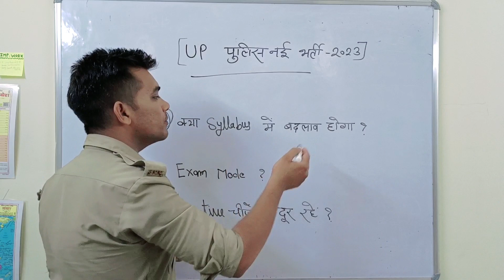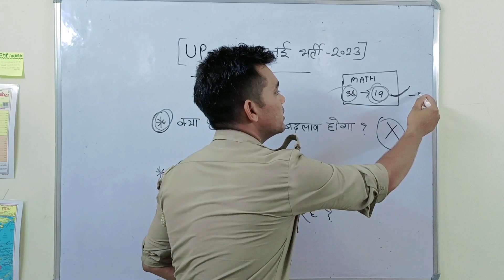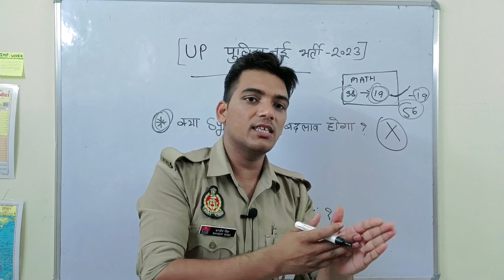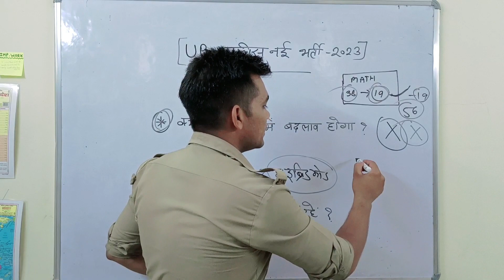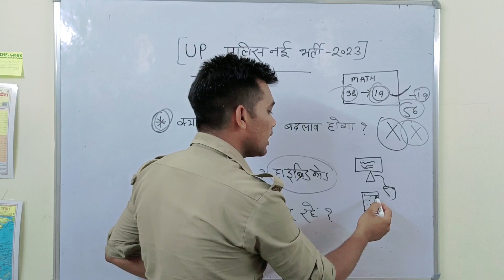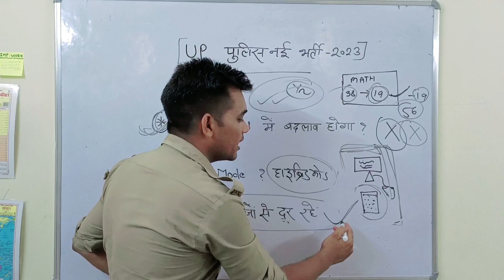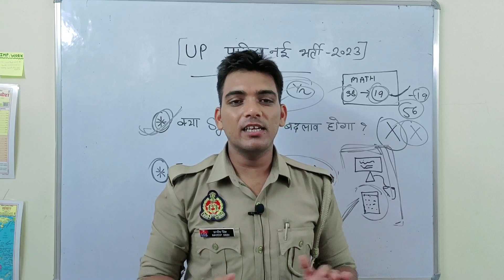Up Police के Syllabus में होगा बदलाव | Up Police Constable New Vacancy 2023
पुलिस भर्ती कब आएगी,फार्म online कब से शुरू होगा